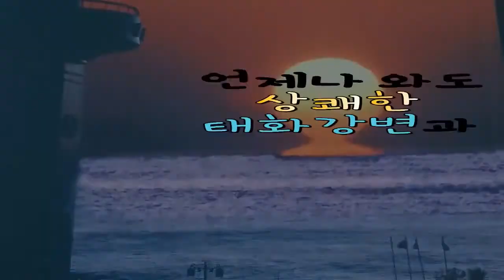[울산UCC영상공모] 학생부 가작(울산의 해가 뜨면, 김채은, 이승하, 김민서 작품)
학생부 가작(울산의 해가 뜨면, 김채은, 이승하, 김민서 작품)